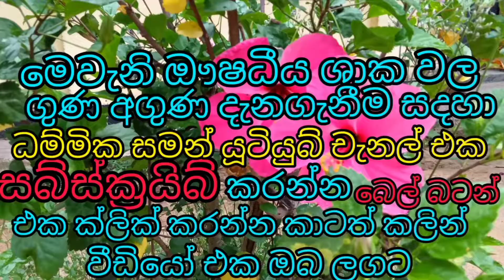😱😱වැල් පෙනෙල ශාකයේ ගුණ😱😱